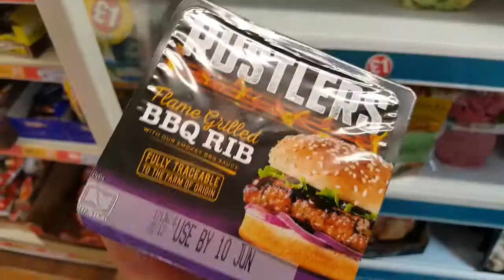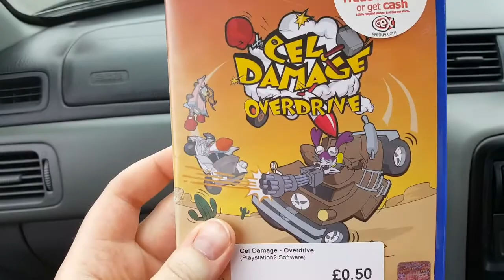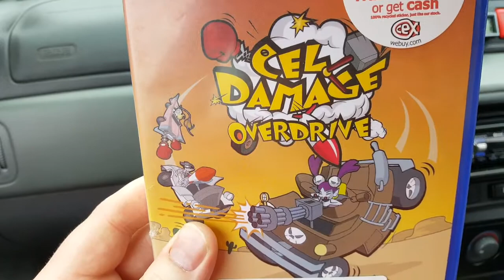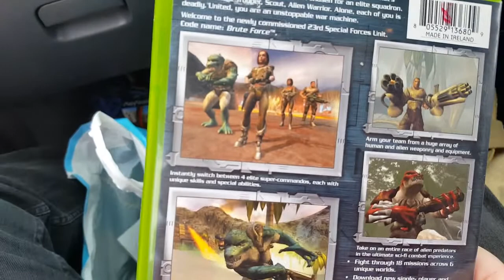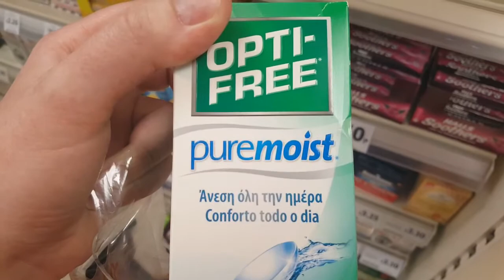FOLLOW ME AROUND | Shopping Vlog | MTF Transgender Transition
Follow Dad & I around Shopping! We find a Duck, I buy a fancy phone case & What's in the Bag RETURNS!

Hey there! I'm Roxy! I'm 26 & MTF Transgender! I do transition Vlogs, Gaming Funny Moments, Comedy & Reaction videos!

Tags: MTF Trans Transgender HRT Funny Sad TheRoxyReport